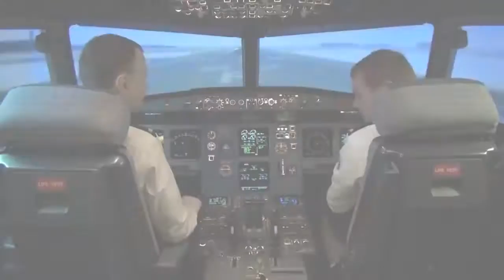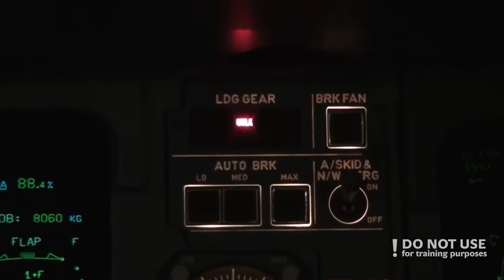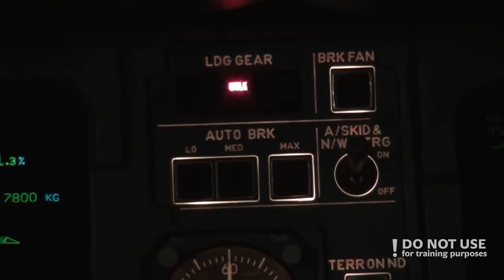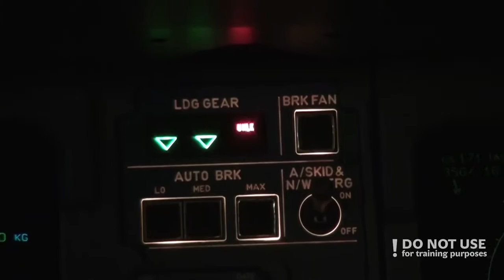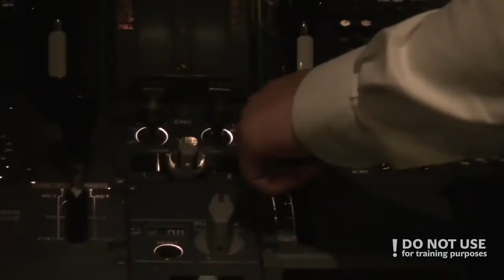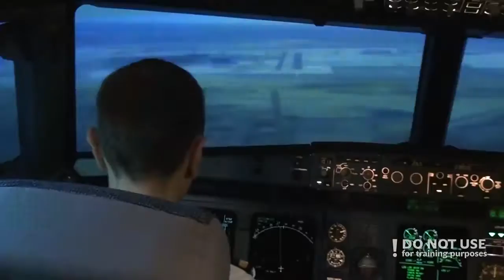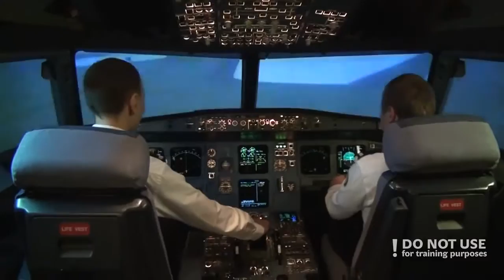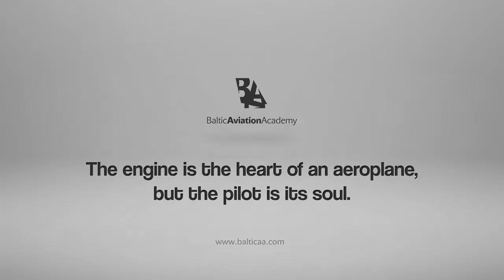CPL students in A320: landing gear failure - Baltic Aviation Academy - Best New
Baltic Aviation Academy brought two CPL Modular students to Airbus A320 full flight simulator and created a few emergency situations! You can watch the procedures they did and their reaction in this video! We hope you enjoy the video with Dmitriy and Tomi! Please remember that this is not for training purposes!